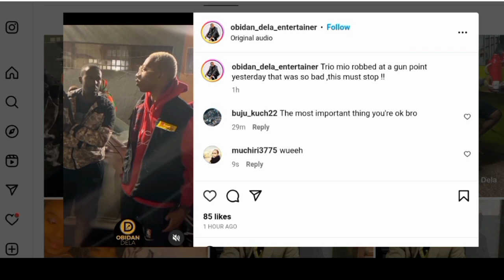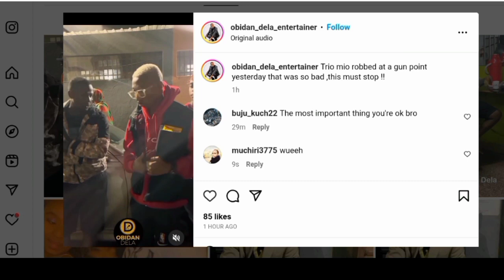Shocking! How Tri Mio Got R0BBED At G*NPOINT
Konfirmed Speaks On Music Artist Trimio getting his stuff taken by force in Nairobi